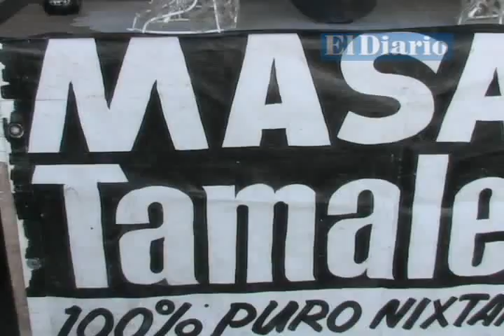Inicia época navideña y comerciantes reportan leve incremento en ventas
Aseguran comerciantes de esta ciudad un leve incremento en las ventas de la temporada navideña pero -explicaron los días fuertes de ventas se presentan del 11 al 24 de diciembre; este informe demuestra que el consumidor local se siente optimista para realizar compras lo que genera un pequeño incremento y ganancia para los negociantes.
Cabe mencionar que las compras en algunos de los casos (como en la masa de los tamales) son realizadas por personas adultas mayores esto debido a que los jóvenes ya casi no frecuentan este tipo de negocios porque tampoco le prestan interés a las tradiciones locales.